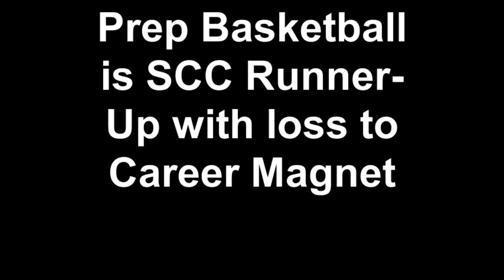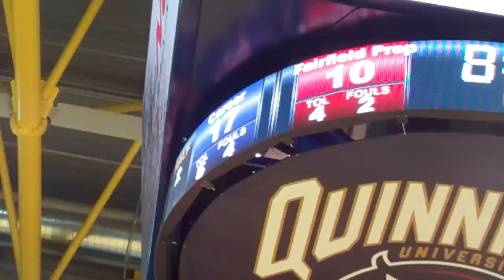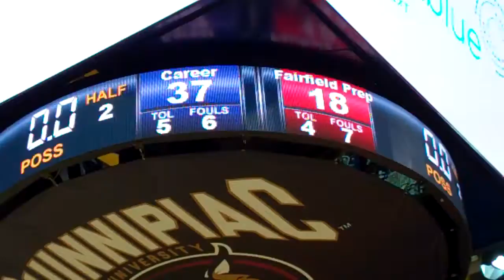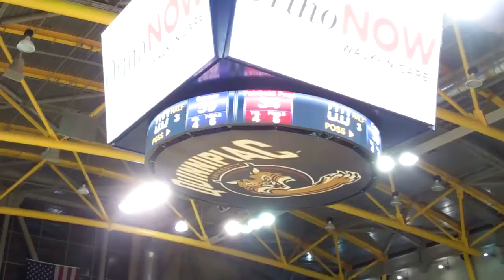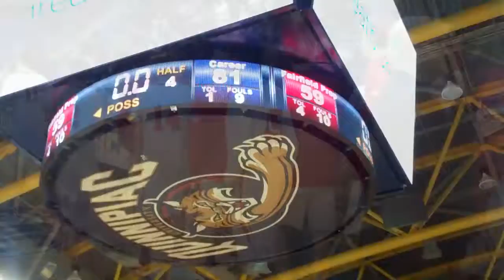Prep Basketball is SCC Runner Up with loss to Career Magnet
Fairfield Prep basketball lost to Career Magnet 51-89 in the SCC Championship played at the Quinnipiac Sports Center on March 4, 2015. Despite the loss, the Prep Bombsquad showed school spirit! Ryan Foley scored 18 points. Before the game, Thomas Nolan and Ryan Foley were honored on the All-Quinnipiac SCC Team.